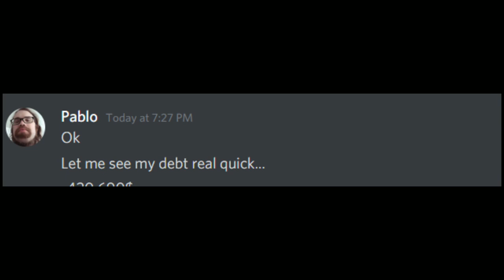Squid Game Be Like (Part 5)